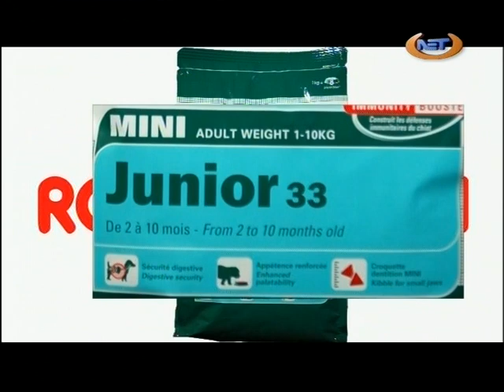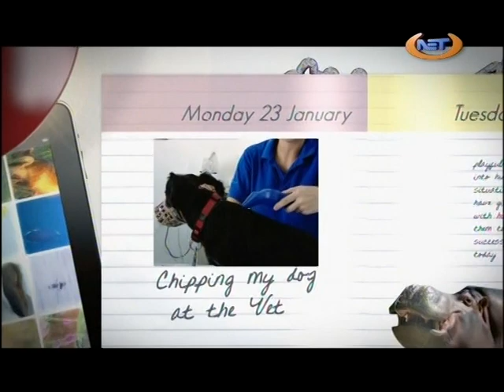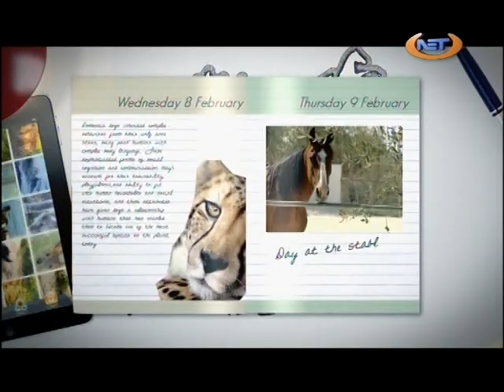ANIMAL DIARIES - SERIES 2 - PROGRAM 1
ANIMAL DIARIES
 - PROGRAM 1 SERIES - 28 SEPT 2012